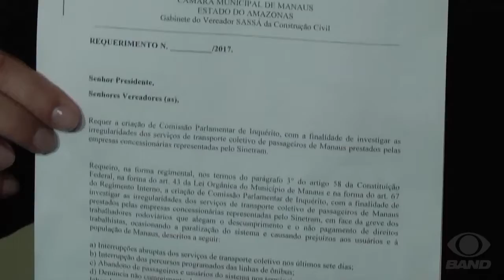Rodoviários paralisados protestam em frente à Câmara Municipal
Em meio à Greve dos Rodoviários, trabalhadores do transporte público se reuniram em frente à Câmara Municipal de Manaus logo pela manhã de hoje, 4. Houve confusão e eles foram proibidos de entrar na galeria do plenário. Os vereadores falaram sobre o assunto.